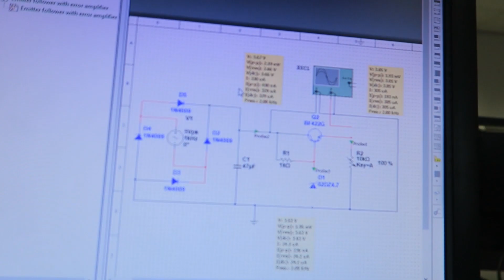DAY IN THE LIFE OF AN ELECTRICAL ENGINEERING STUDENT!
Hywel takes you with him from breakfast to finishing class to give you a flavour of what it's like to be a student on the Electrical and Electronic Engineering course at University of South Wales!